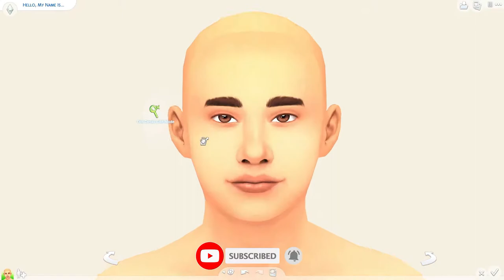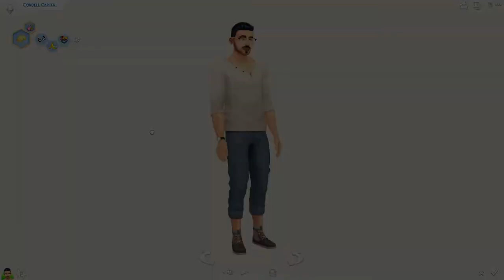IF HIPSTER WERE A PERSON, THIS WOULD BE HIM.. 👓📖 | The Sims 4 Create A Sim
CORDELL CARTER COULD RUN ME OVER WITH A TRUCK AND I'D THANK HIM.

► Hey Mama Llamas! Just a short create a sim of a MALE sim. What are the odds?

► MY EQUIPMENT
• RODE Podcaster Microphone
• OBS Studio
• Wondershare Filmora
• Pixlr (Thumbnails)